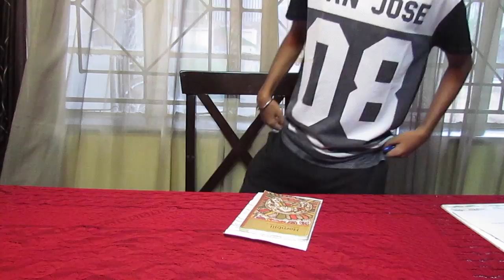Toppers vs Backbenchers During Exams..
For suggestions on our videos and new video ideas, feel free to drop a comment in the comments section.
                    bhaveshmessi

                    bhaveshk1806
                    therealabashed

Our gear-